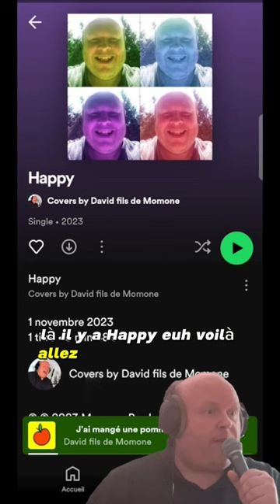17 MILLIONS DE VUES